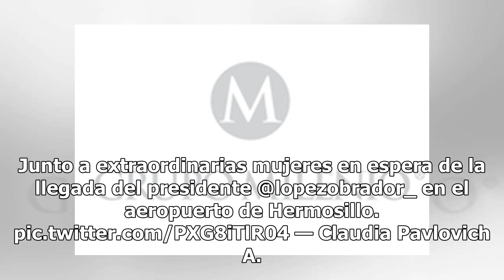Claudia Pavlovich agradece a AMLO por mantener tarifas eléctricas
El pasado 2 de marzo, Claudia Pavlovich Arellano, gobernadora de Sonora, recibió al Presidente de México, Andrés Manuel López Obrador. En su encuentro hablaron sobre las necesidades del estado y dialogaron en torno a las colaboraciones necesarias entre los distintos niveles de gobierno. Claudia Pavl...